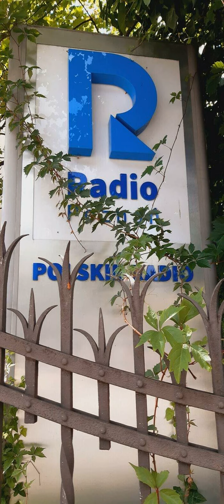Kotonotatnik 12 09 2022